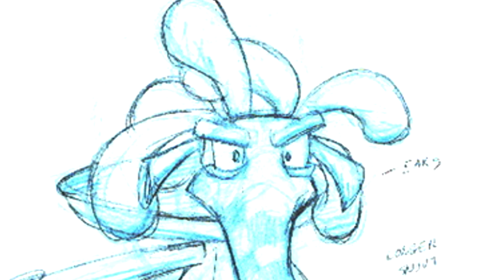Crash Team Racing | Making of Documentary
A documentary detailing the origin of Crash Team Racing. This documentary has been succeeded by The History of Crash Bandicoot, which dives into the creation of the original Crash Bandicoot trilogy as well as Crash Team Racing

00:00 - Intro
00:56 - Project X
02:17 - Crash Bandicoot and Universal fallout
03:38 - Diddy Kong Racing prototype
04:31 - Ramping up production
06:19 - Taking cues from Mario Kart
07:37 - AI and adaptive difficulty
09:11 - Pushing PS1 to its limits
12:06 - Turbos and power-ups
14:07 - Penguin yay 1
15:28 - Nitros Oxide
16:58 - Scrapped story
18:24 - Creative track design
20:12 - Gold wrenches
21:35 - Success and stress
23:00 - Crash Team Racing Nitro Fueled

01. Mystery Caves - Crash Team Racing OST
02. Crash Cove - Crash Team Racing OST
03. Skull Rock - Crash Team Racing OST
04. Roo's Tubes - Crash Team Racing OST
05. Coco Park - Crash Team Racing OST
06. Cortex Castle - Crash Team Racing OST
07. Polar Pass - Crash Team Racing OST
08. Rocky Road (Credits) - Crash Team Racing OST
09. Dragon Mines - Crash Team Racing OST
10. Sewer Speedway - Crash Team Racing OST
11. Oxide Station - Crash Team Racing OST
12. Nitro Court - Crash Team Racing OST
13. N. Gin Labs - Crash Team Racing OST
14. Tiger Temple - Crash Team Racing OST
15. Hot Air Skyway - Crash Team Racing OST
16. Race Win Fanfare (Results) - Crash Team Racing OST